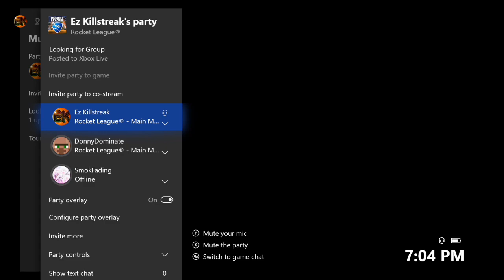1v1 vs The Youngest and The Poorest Rocket League Player for a Painted Exotic